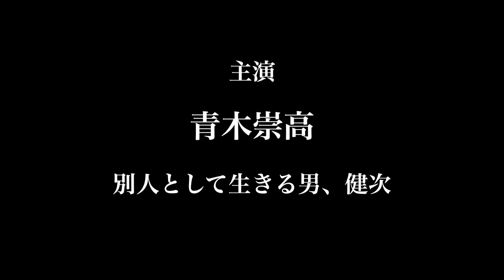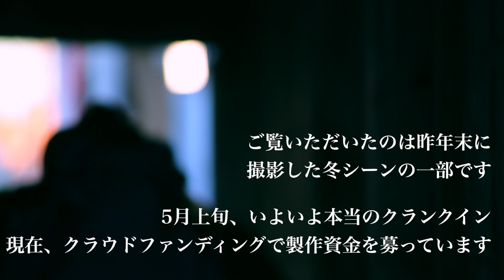音楽家、半野喜弘の監督デビュー作「雨にゆれる女」。主演は盟友、青木崇高！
アジア映画の名匠たちの映画音楽を手がけてきた半野喜弘が満を持して本格的に映画監督に挑むデビュー作。他者として生きる男。そこに預けられたひとりの女。
濃密な映像で描くサスペンスフルな愛のものがたり。